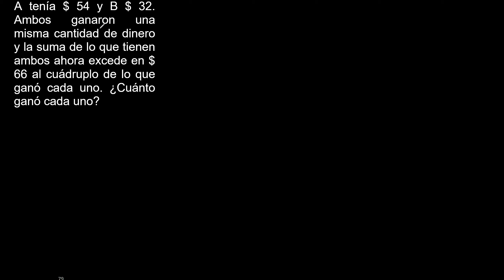A tenía $ 54 y B $ 32 Ambos ganaron una misma cantidad de dinero y la suma de lo que tienen ambos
A tenía $ 54 y B $ 32. Ambos ganaron una misma cantidad de dinero y la suma de lo que tienen ambos ahora excede en $ 66 al cuádruplo de lo que ganó cada uno. ¿Cuánto ganó cada uno?